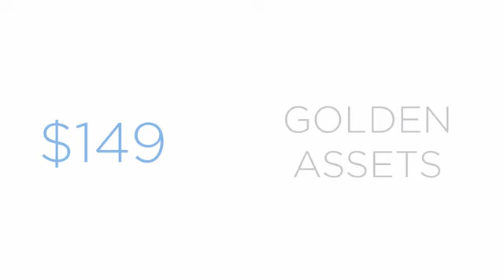Zenmind Affirmations - Brainwave Meditation With Positive Affirmations (deep experience)